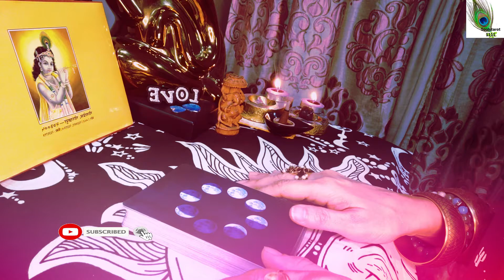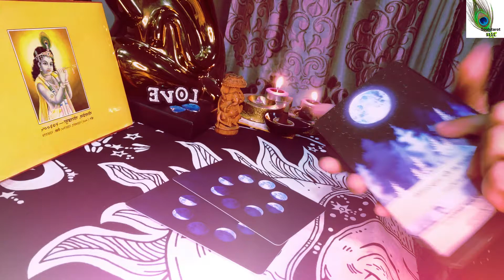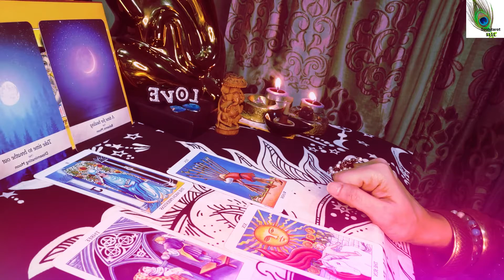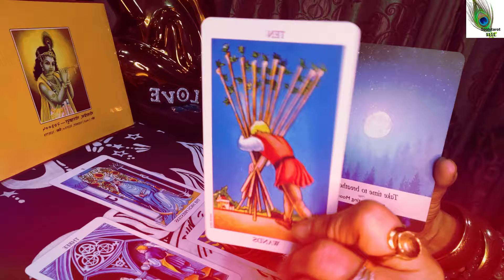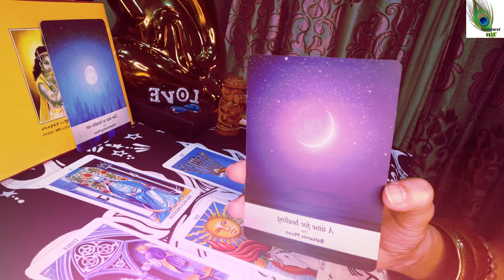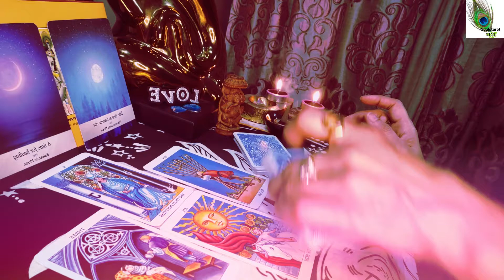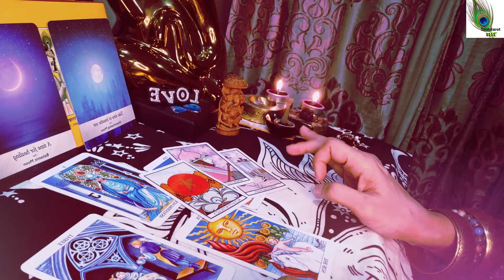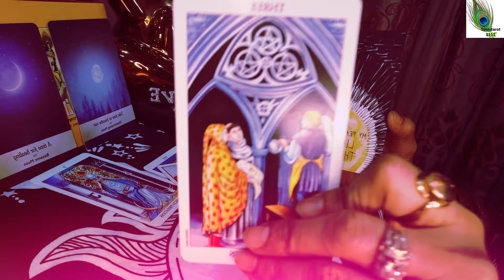💚💚EARTHSIGNS- BIWEEKLY *JUNE LOVEREADING* CURRENT ENERGIES , |Tarotcard | Hinditarot💚💚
Hey bful ppl,join me and watch EARTH signs love and relationship reading💙
karmic relationships,soulmate,twinflame whatever the status, new doors and ppl are coming in. Watch your sun, moon rising and My love-its your reading and timestamped 💞
General info-0-22
Moonology- 02-00
Tarot - 04-22 (Taurus,Virgo,Capricorn)
Channelled love/RelationshipMessages(WHAT YOU NEED TO SEE..NOW) See your sun,moon and rising and remember time is fluid and when you see it, its for you. If this resonates do like n subscibe my bful soul and thankyou for watching my dearie😘😘. Stay safe and blessed!